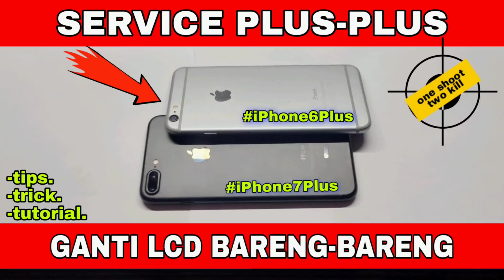iPhone 7 Plus Vs iPhone 6 Plus || Tutorial, Tips & Trik Ganti Lcd Bareng-bareng (Full Video).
video ini menjelaskan proses dari awal sampai akhir pembongkaran sampai pemasangan lcd untuk iphone 7 plus dan iphone 6 plus. pergantian lcd ini sering sekali menjadi masalah dan banyak juga yang ingin tau bagaimana proses pergantian lcd tersebut.

maka dari itu disini saya membagikan cara dan langkah untuk teman teman semua yang ingin mencoba ganti lcd agar lebih mudah dan aman dengan tutorial yang saya berikan. ikuti setiap langkahnya, lakukan dengan teliti dan konsentrasi agar hasil memuaskan.

follow ig: woworrepair